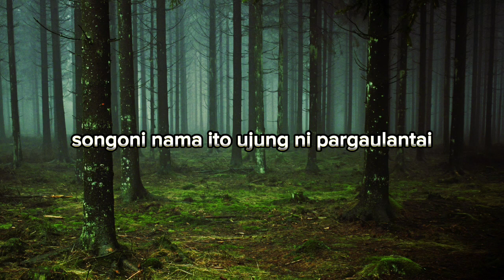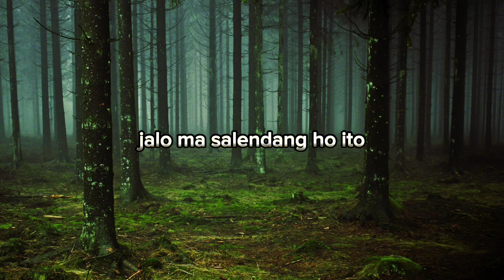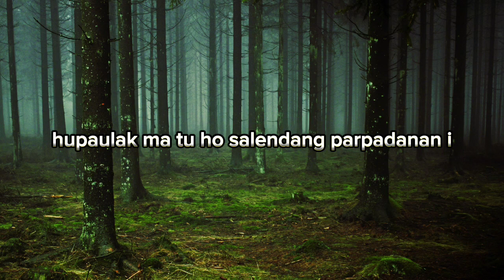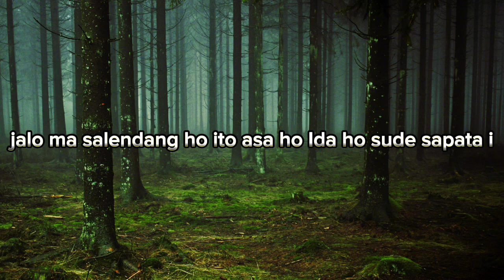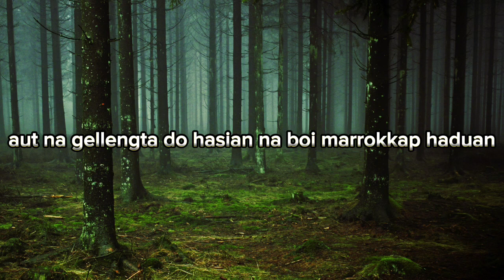Rajumi Trio - Salendang Parpadanan (Video Lirik)